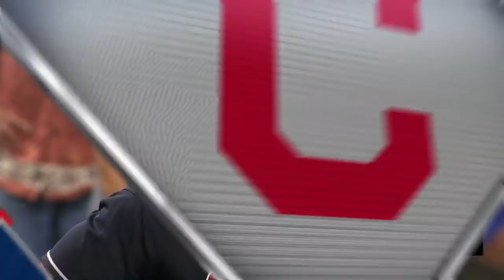Yandy Diaz gets traded to the Rays from the Indians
As part of a three-team trade, infielder Yandy Diaz is the newest member of the Tampa Bay Rays, coming over from the Cleveland Indians